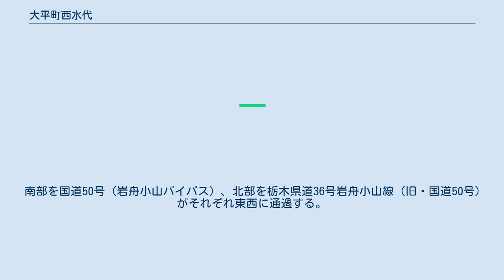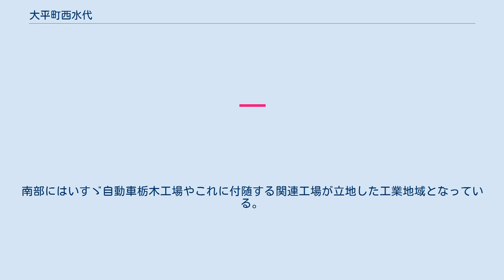大平町西水代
日本 」 栃木県 」 栃木市 」 大平町西水代 大平町西水代（おおひらまちにしみずしろ）は、栃木県栃木市の大字。
 　 栃木市の中部、大平地域水代地区の中央部に位置する。
北で大平町新、大平町西野田、東で大平町榎本、及び東部を南北に流れる永野川を境に小山市上泉・押切、南で大平町伯仲、西で岩舟町静戸と接する。
 南部を国道50号（岩舟小山バイパス）、北部を栃木県道36号岩舟小山線（旧・国道50号）がそれぞれ東西に通過する。
栃木県道36号岩舟小山線（旧・国道50号）・栃木県道252号蛭沼川連線沿いに住宅街が置かれ、その周辺にとりせん大平店など商業施設の集積が見られる。
南部にはいすゞ自動車栃木工場やこれに付随する関連工場が立地した工業地域となっている。
 なお現在では西水代のみであるが、永野川を挟んで東側に隣接する榎本は1874年（明治7年）4月に改称するまで「東水代（ひがしみずしろ）」と呼ばれていた。
 2017年（平成29年）8月31日現在の世帯数と人口は以下の通りである。
 総数 [戸数または世帯数： 、人口： ]